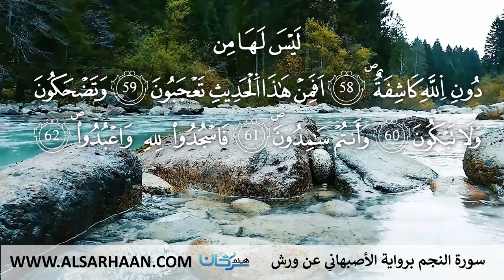53 سورة النجم برواية الأصبهاني عن ورش